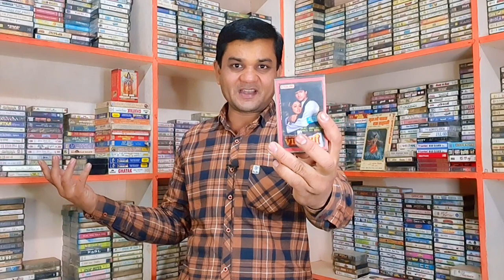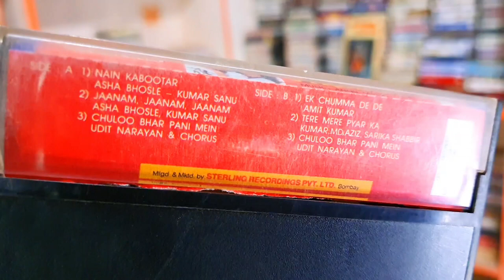VIRODHI Movie । 90s Old Musical Trailer in Sterling Audio Cassette । Virodhi Musical Trailer